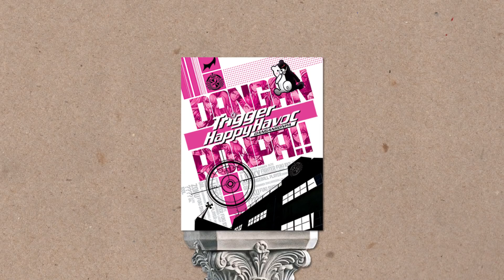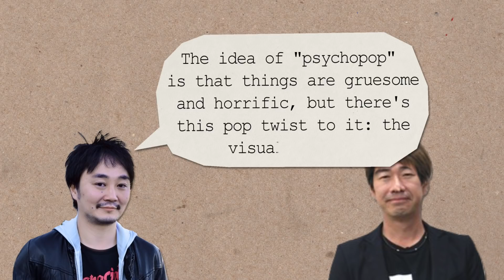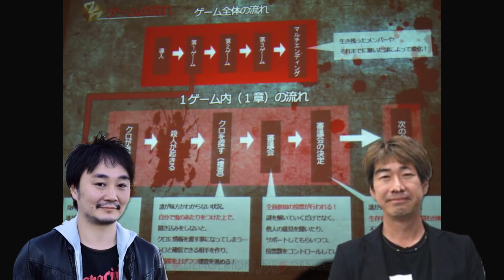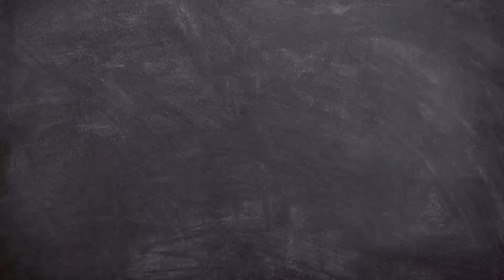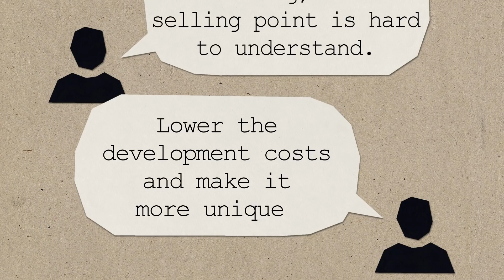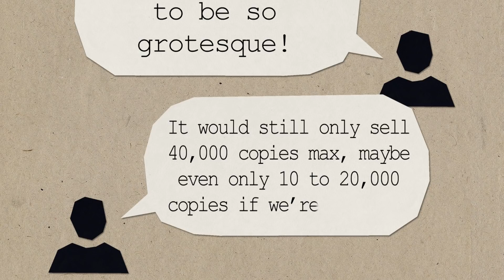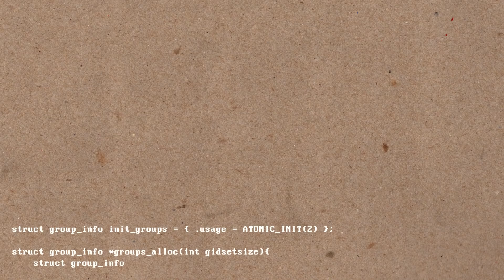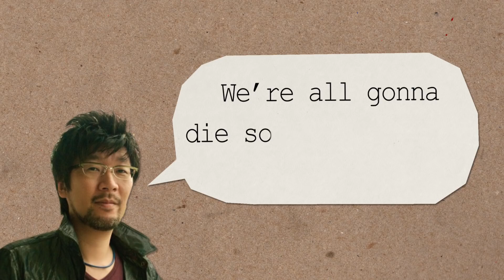How was Danganronpa created?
A look through the history of the PSP visual novel Danganronpa's game development.

NOTE: Parts of this story may have been dramatised/expanded upon for narrative effect. This video is not a substitute for original research.

(Ogami Sakura becoming more and more muscular)
(Monokuma was originally half human, half bones - see wiki for image)
(how Sakaya’s death was hidden)
(Pink blood to decrease grotesqueness)
(pink blood also to lower age rating)
(Truth bullets inspired by Nico Nico Douga comments)

Wow that’s a lot of sources!